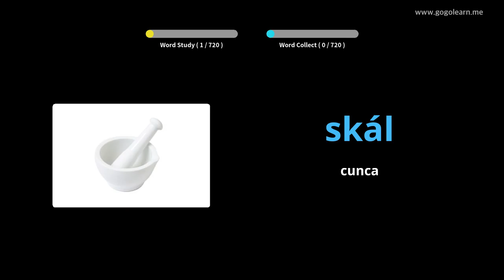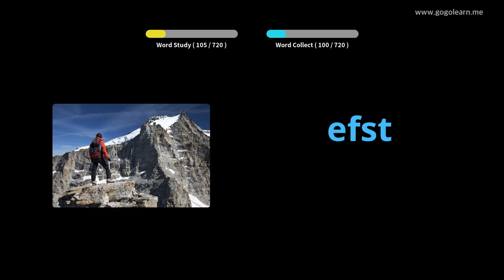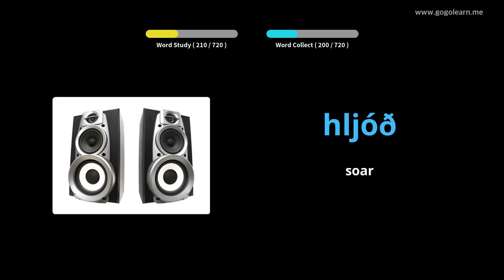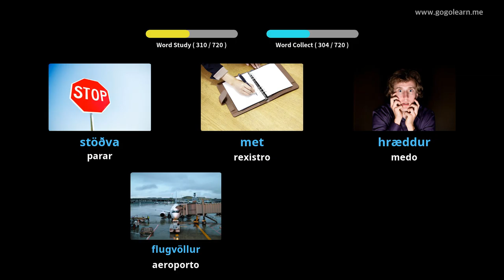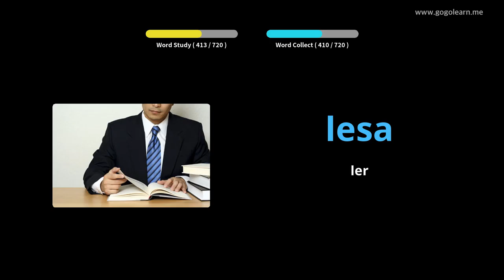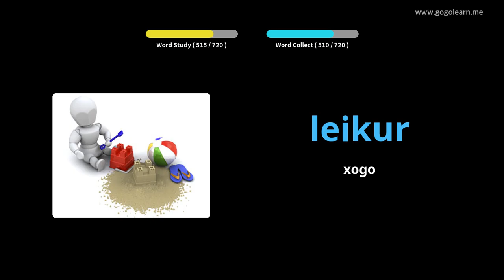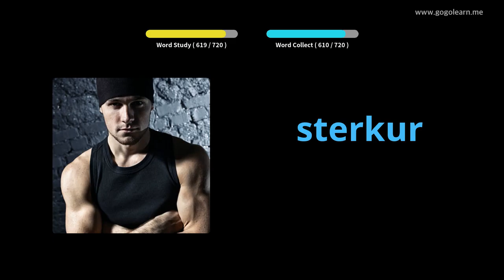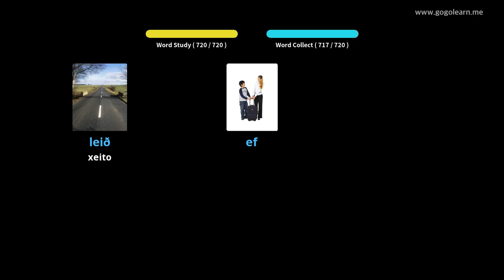Nenos de vocabulario islandés | Golearn